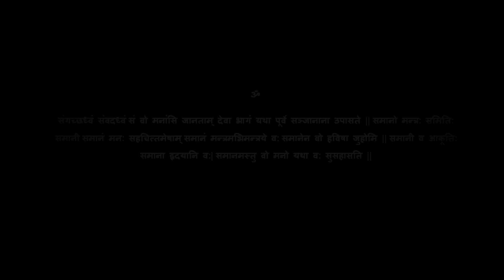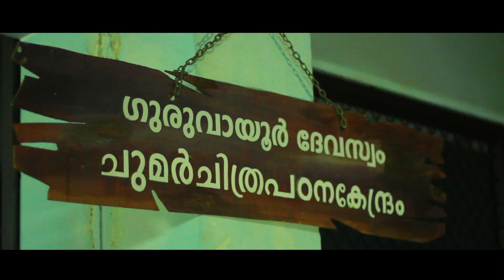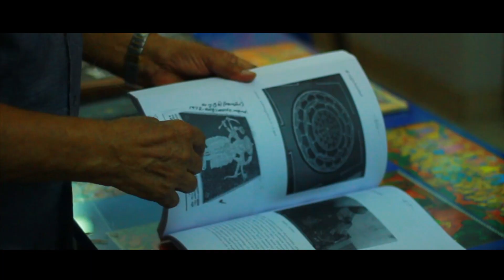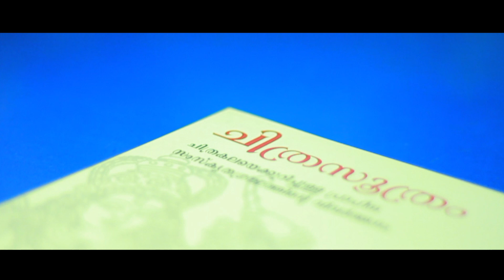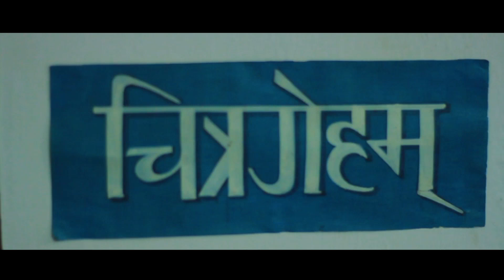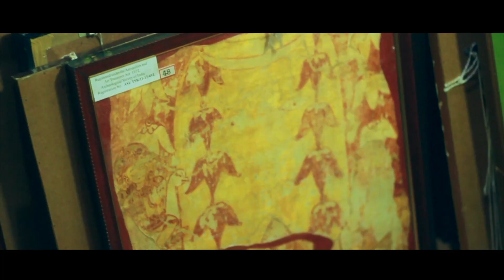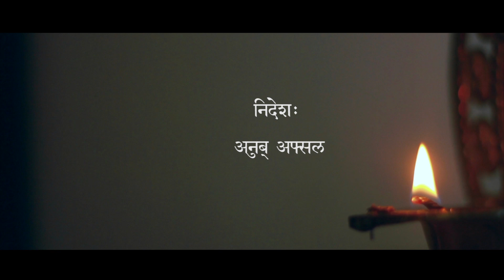Varna Panchakam Documentary | Mural Paintings | K K Varrier | Saji Aroor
Varnna Panchakam is a short documentary on Mural Paintings,
Kerala’s Fine Art filmed in Sanskrit Language. Selected in
Sign In Media Film Festival as one of the Best Documentary Shortfilms.
Filmed by Anoob Afsal